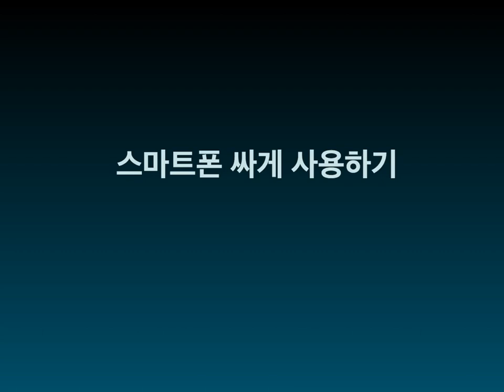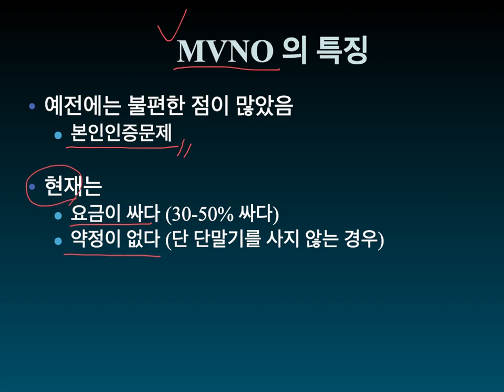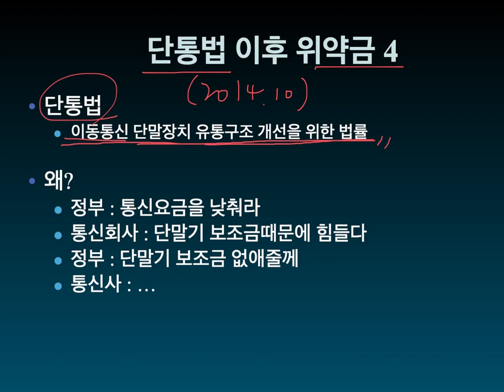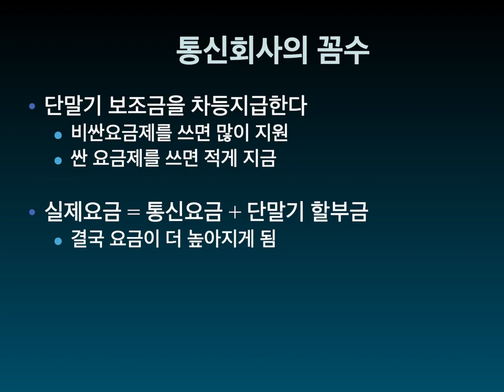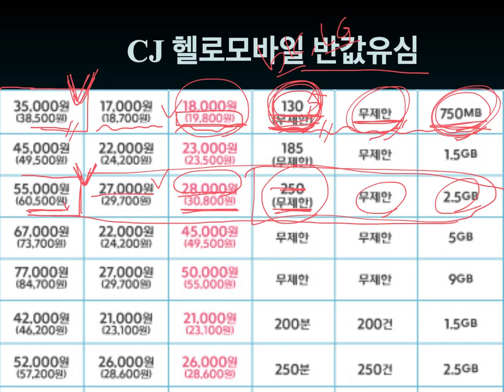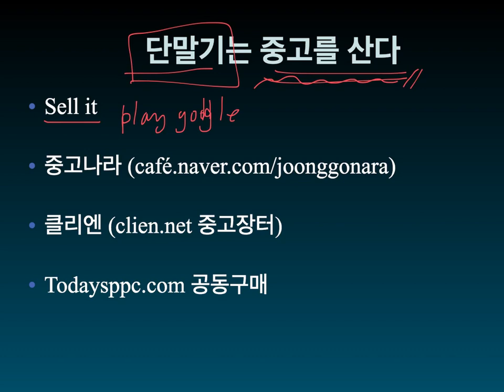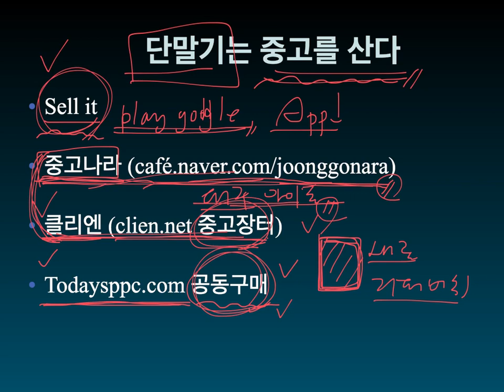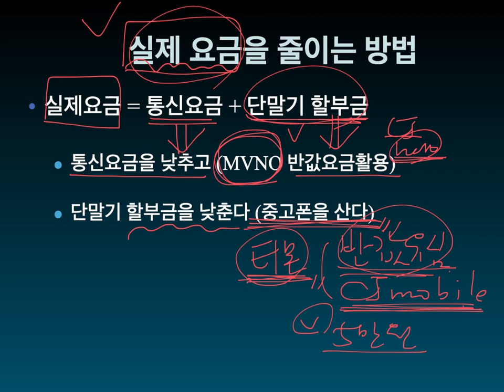스마트폰 강좌2 (2015)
스마트폰 싸게 사용하기